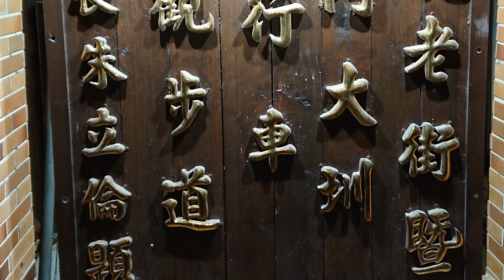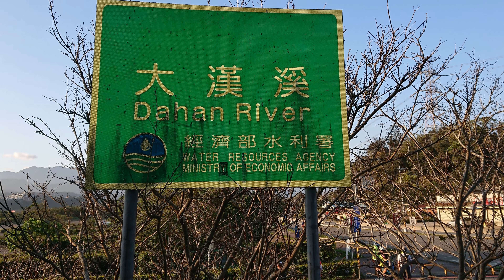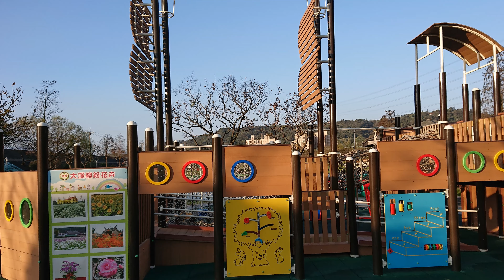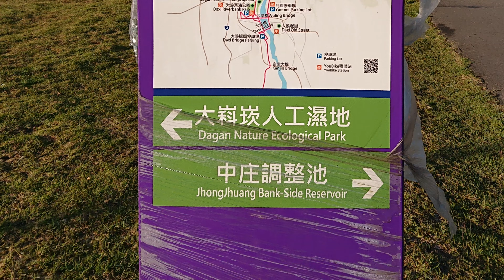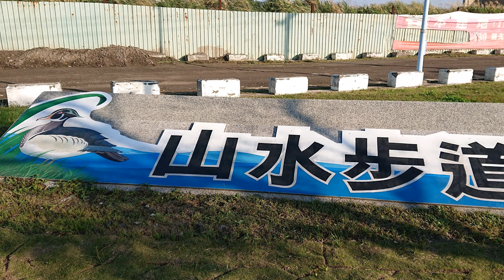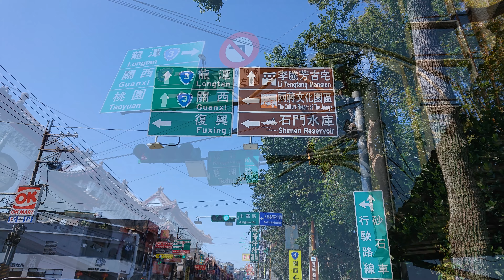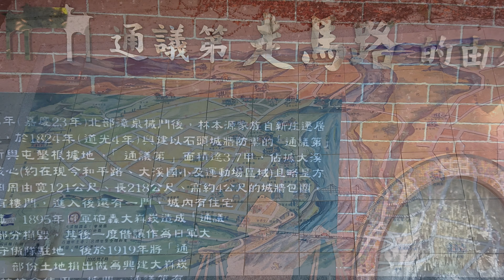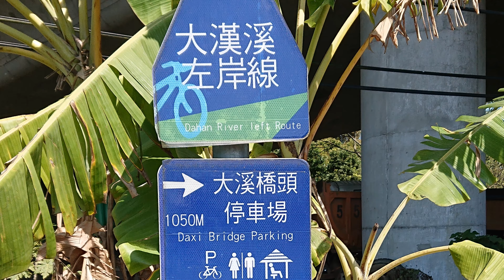三坑中庄超馬~戀上超馬4K